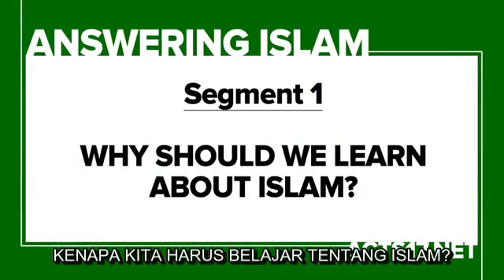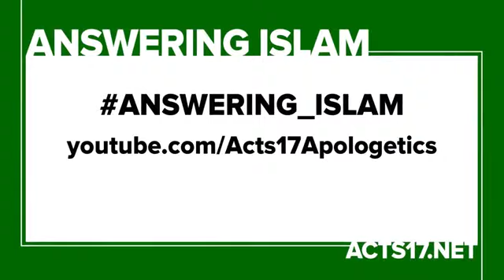Answering Muslim 1- Kenapa Kita Harus Belajar Tentang Islam (Subtitle Melayu)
"1.6 bilion Muslim di seluruh dunia, dan masih berkembang. Apabila begitu besar jumlah orang percaya akan sesuatu, adalah baik jika kita belajar tentang apa yang mereka percayai," - David Wood.

David menggariskan lebih kurang 5 sebab mengapa kita (orang Kristian khususnya) harus mempelajari agama Islam. Tonton video ini untuk mengetahui lebih lanjut.

"Kamu akan mengetahui kebenaran, dan kebenaran itu akan memerdekakan kamu." Yohanes 8:23